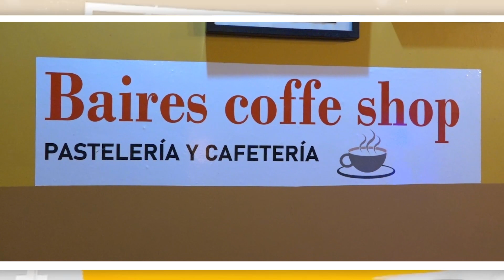💥Baires Coffe Shop☕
☕Marvin es un emprendedor de Tejutepeque que ha luchado por cumplir sus sueños. Él se ha aventurado con su propio negocio de postres, con el que deleita a muchas personas💥